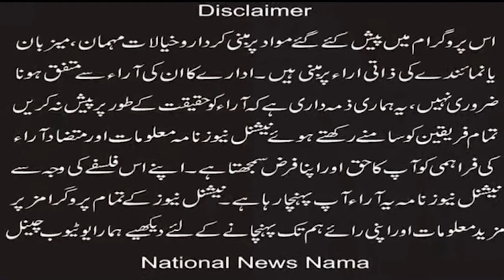Program Khayal aur Sawal by Asim Khanna from America. Danny Chauhan's poetry on Jaranwala